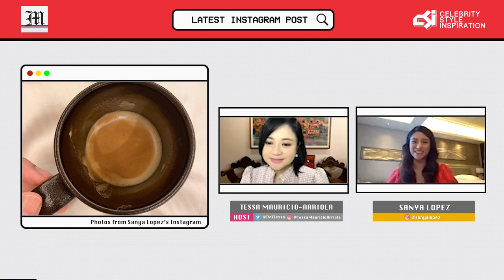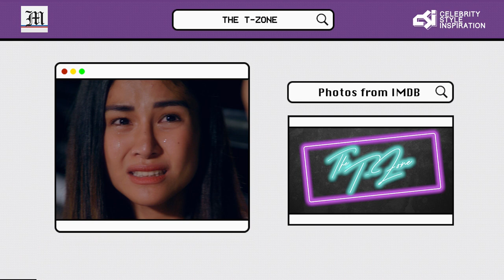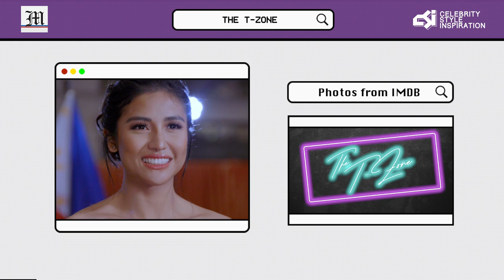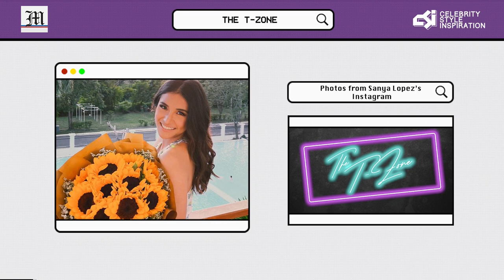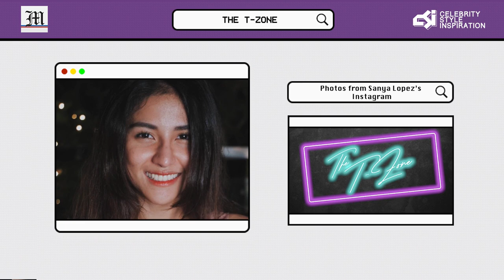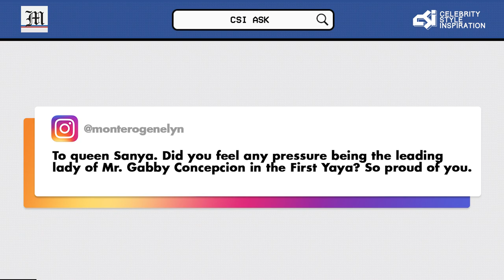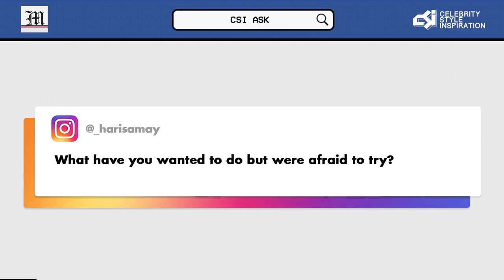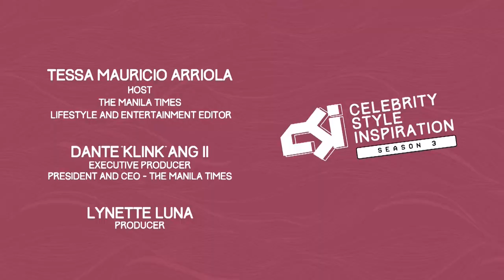The Manila Times CSI: Celebrity, Style, Inspiration Season 3 Episode 10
You are cordially invited to a one-on-one interview by The Manila Times CSI with the First Lady of Primetime TV. Yes! Everyone's beloved "First Yaya" Sanya Lopez is our special guest on "The T-Zone Interviews" as she talks about her passion for acting, the virtue of patience and of course, her answers to YOUR questions on "CSI Asks."